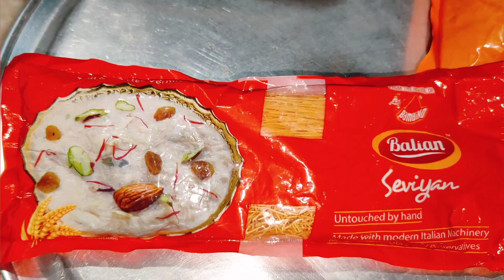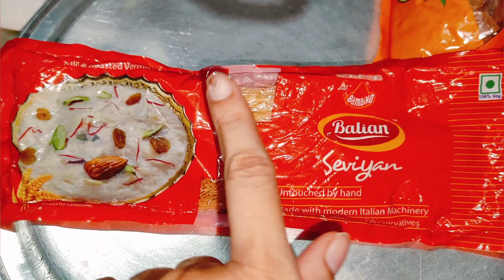Bakra Eid Special Shahi Sheer Khurma Sawai Racipe | Beast Dessert Sheer Khurma Sawai Banaye Ab Gher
Special Sheer Khurma Sawai Banaye Ab Gher Pr Bahut Hi Easy Way Me Banao |